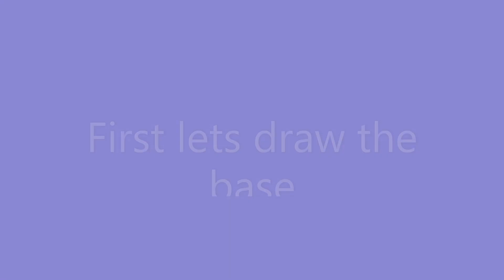Draw an Alien cat with me!!